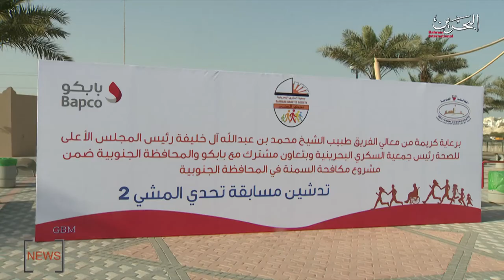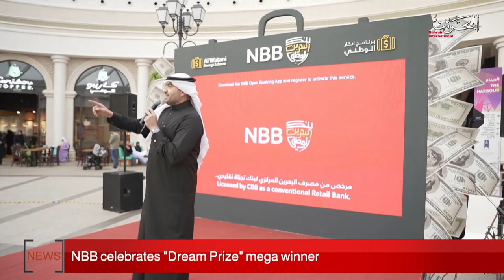BAHRAIN NEWS CENTER : ENGLISH NEWS 26-01-2020